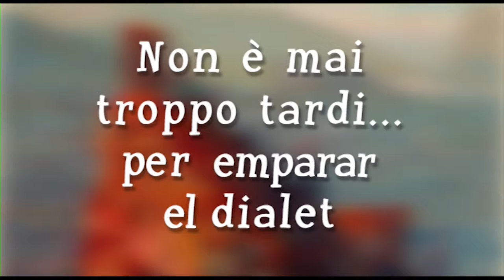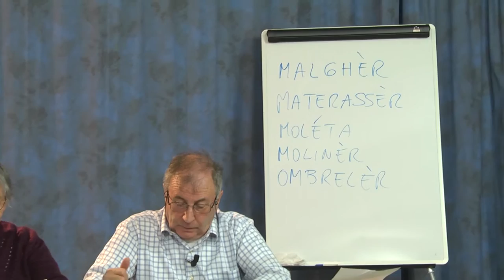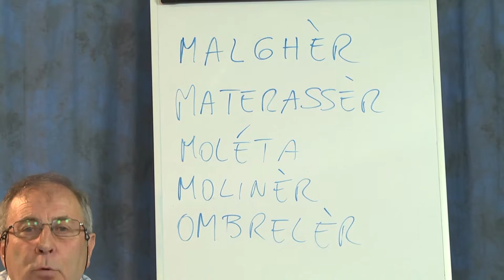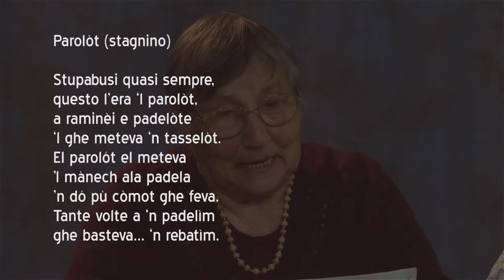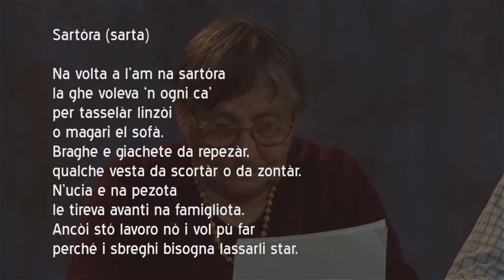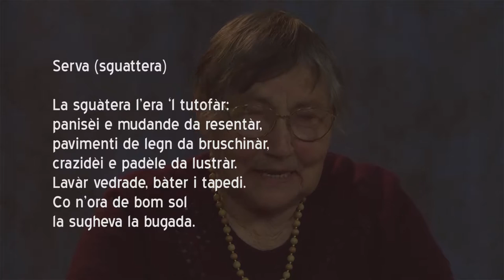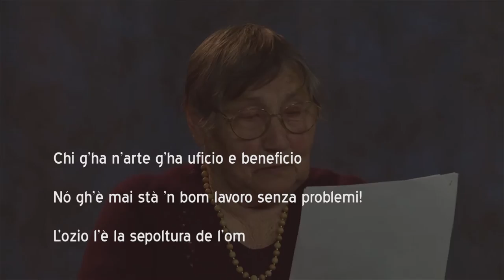Lezioni di dialetto Trentino – Vecchi mestieri – 89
Ospite Bice Carmellini che legge alcuni suoi versi e alcuni proverbi.